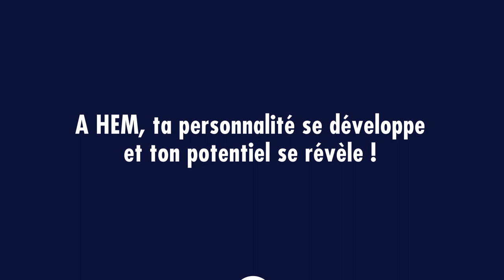Le Développement personnel à HEM - Fais comme moi, fais le bon choix !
Devine qui va beaucoup évoluer en 5 ans ? A HEM, ta personnalité se développe et ton potentiel se révèle ! Fais comme moi, fais le bon choix !